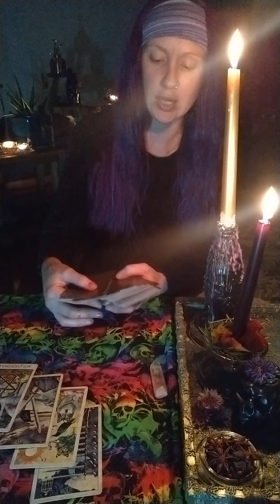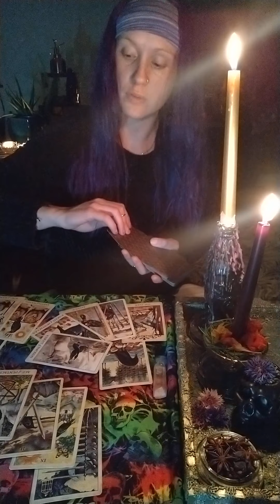💚 Virgo not everyone around you supports relationship but it can work out for you both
Virgo love tarot, not everyone around you supports relationship but it can work out for you both

Hello this is todays love tarot virgo just for you, check it out as this love reading will illuminate all you need to know!